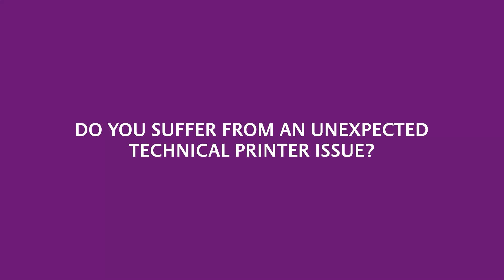Remote Video Support | Markem-Imaje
The new Remote Video Support allow us to guide you with live audio and video. It means faster printer and production recovery, minimized personnel onsite, reduced waste and costs.